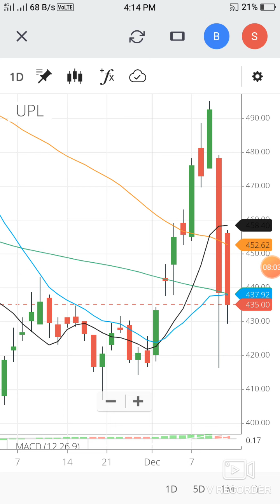ஏன் 10% பணக்கர்களால் மட்டுமே ஷேர் மார்கெட்டில் பணம் நிரந்தரமா சம்பாதிக்க முடிகிறது பகுதி 1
ஏன் 10% பணக்கர்களால் மட்டுமே ஷேர் மார்கெட்டில் பணம் நிரந்தரமா  சம்பாதிக்க  முடிகிறது

Indian share market in tamil

Intraday trading tips tricks in tamil

Share market secrets in tamil